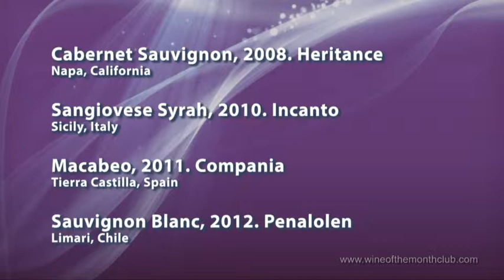Wine of the Month Club | Limited Series, May 2013.